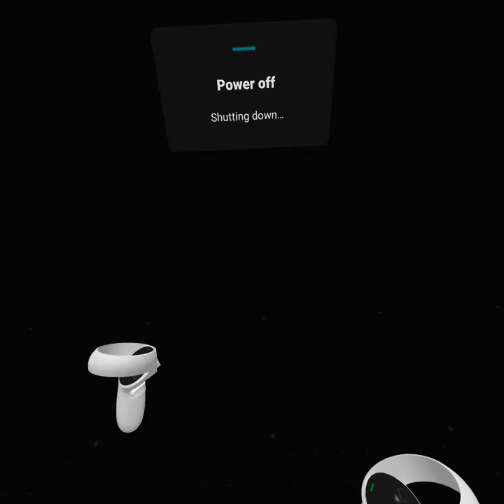Just Playing Blade and Sorcery: Nomad #1 (Trying Out U11)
Gameplay of me playing Blade and Sorcery: Nomad on Oculus Quest 2

If u want to try out the game, go on Oculus.

The era of the VR weightless, wiggle-sword combat is over. Blade & Sorcery: Nomad is a medieval fantasy sandbox like no other, focusing on melee, ranged and magic combat that fully utilizes a unique and realistic physics driven interaction and combat system. Built exclusively for VR, collisions are dictated by fine hitboxes, objects have weight and follow the laws of physics, creatures have full body physics and presence, and blades can be used to penetrate soft materials or deflect magic. In Blade & Sorcery: Nomad, the combat is limited only by your own creativity. Choose your weapon, choose your stance, choose your fighting style